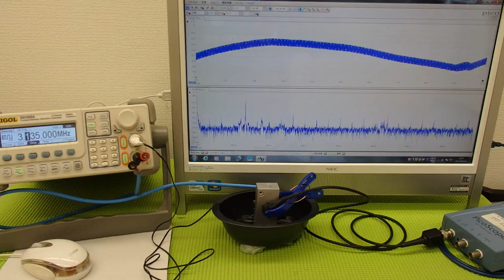ＬＣＰ樹脂容器を利用した超音波実験 ultrasonic-labo